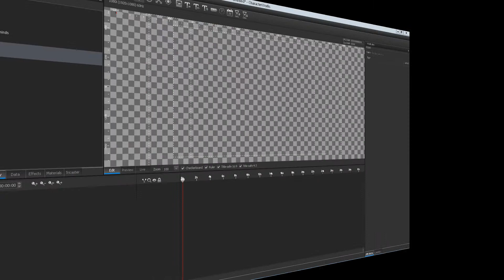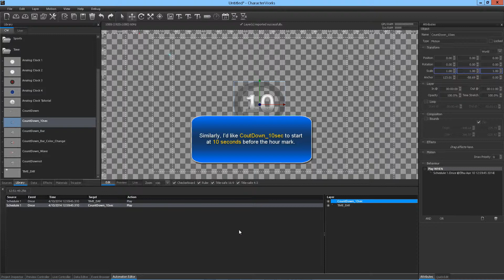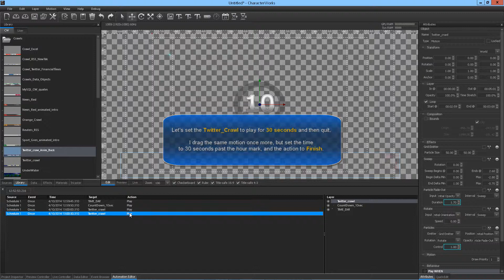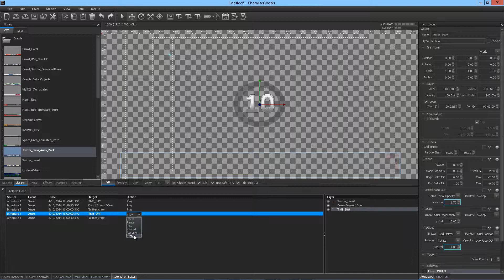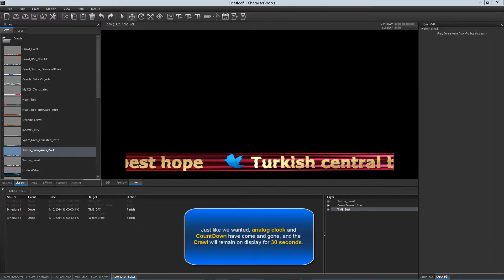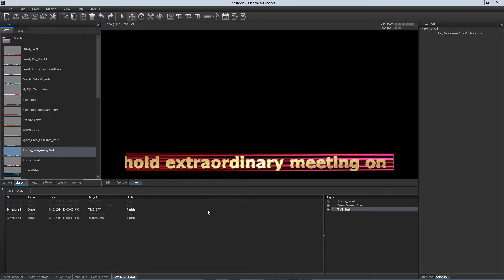Scheduling Motions with CharacterWorks's Automation Editor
With CharacterWorks, it is possible to schedule playback of graphics elements and animations based on the system time.